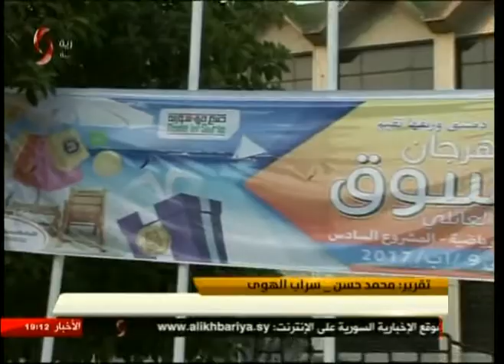النشرة الاقتصادية 8/8/2017 ميس أورفه لي